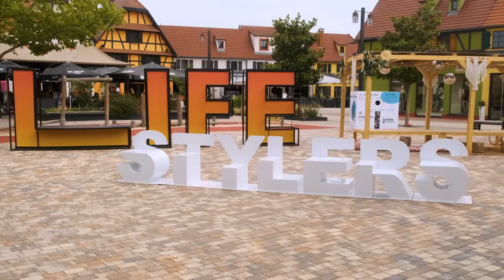L'été en mode Boho Chill Summer c'est à Roppenheim The Style Outlets.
Nouvelle déco, nouveaux espaces détente, de quoi profiter d'une journée shopping sous le soleil !